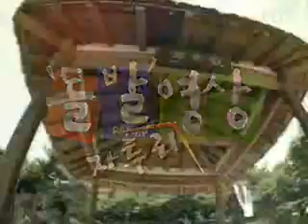[돌발:돌발 자투리] '못 참겠다!' 外 2편 - 돌발영상 시즌1 2007.06.19 방영 / YTN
'못 참겠다!' 外 2편